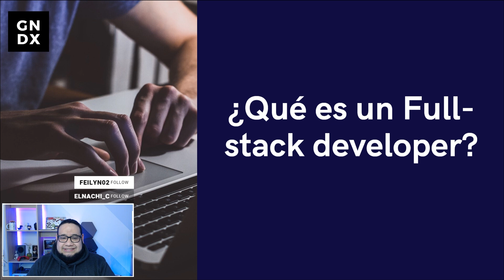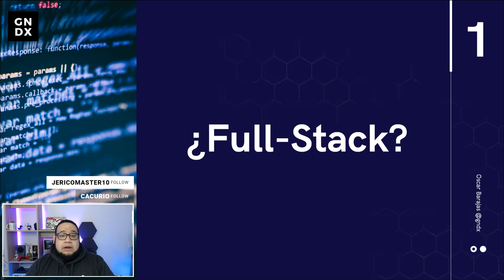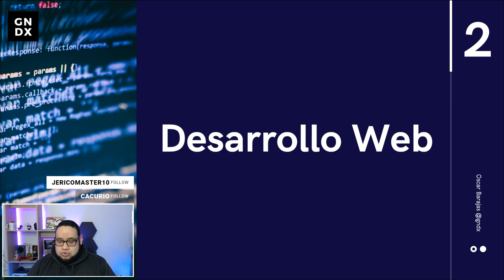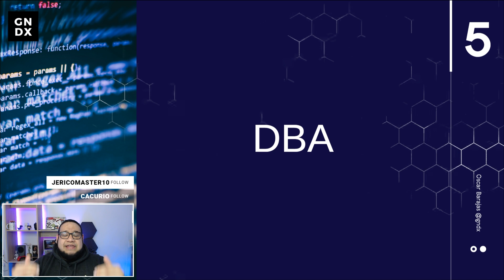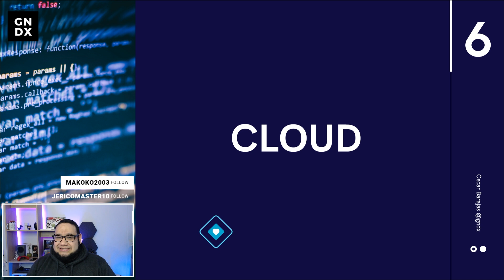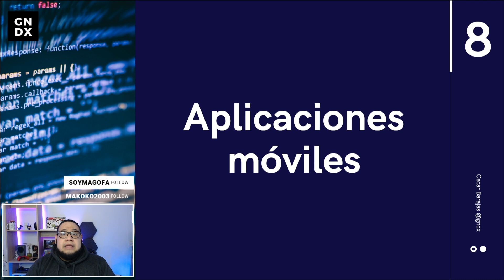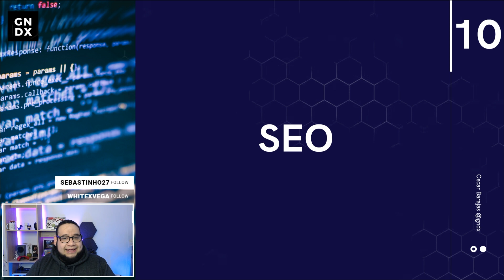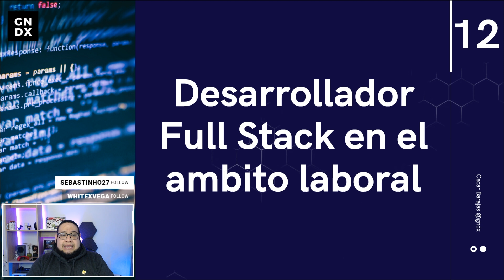¿Qué es un desarrollador Full Stack?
Mito o realidad, existe realmente un perfil denominado "Full Stack" acompáñame a entender las características que debe de tener un desarrollador para ser considerado un Full Stack.

Un Frontend Developer en Cuarentena.
Todos los domingos, 6:00 P.M. 🇨🇴